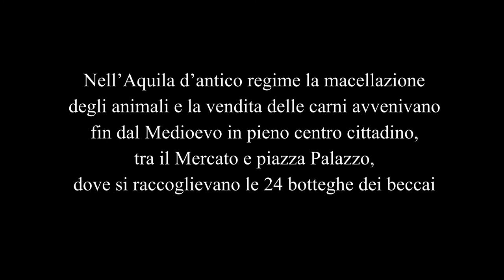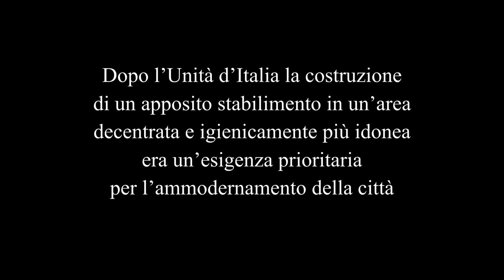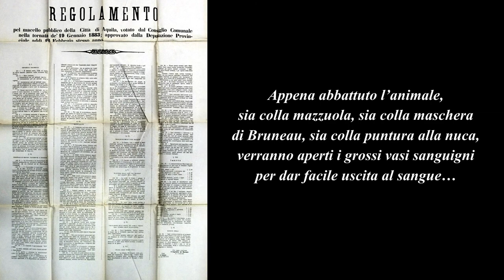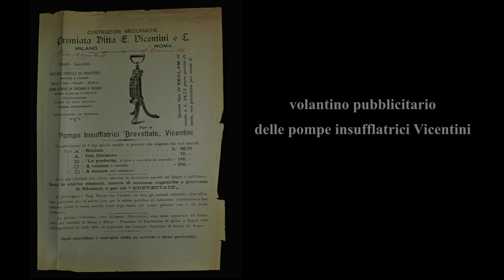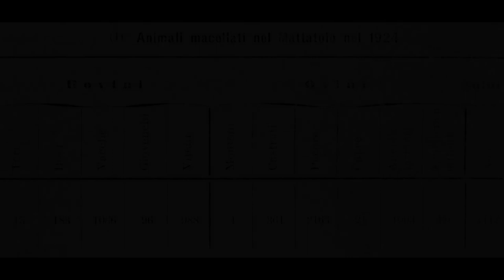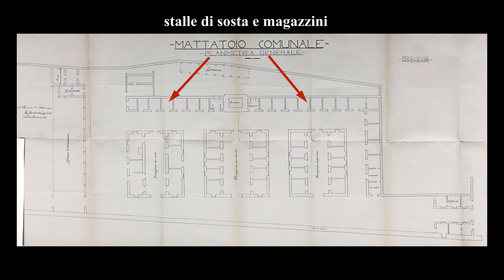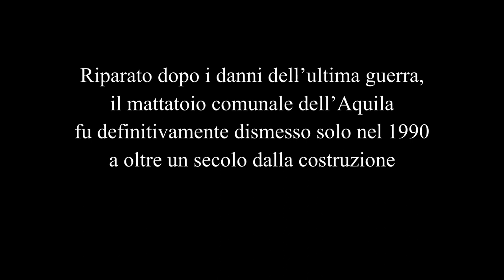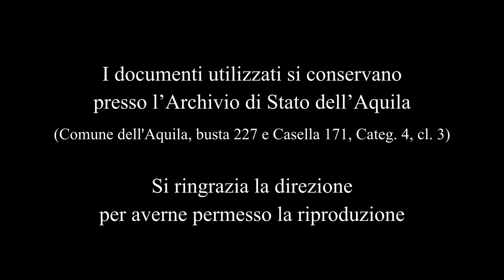Prima del museo - Il passato cruento del MuNDA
Il Museo Nazionale d'Abruzzo, chiuso in seguito al terremoto del 6 aprile 2009, che ha gravemente danneggiato il Castello spagnolo dell'Aquila, sua sede storica, ha trovato una nuova casa nell'ex mattatoio comunale. Il video illustra la storia di questo complesso archeologico industriale, attraverso documenti conservati nell'Archivio di Stato dell'Aquila.